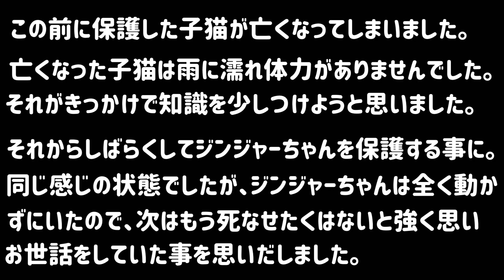可愛いキジトラちゃん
里親さんから写真や動画を頂きました。

★飼い猫、保護猫、野良猫、可愛い猫動画

をアップしていきます。

★収益化されたお金は、保護猫達、野良猫達

に使っています。

◎個人の保護活動の方、ボランティア団体さ

んに収益の一部を寄付しています。

【飼い猫達と保護猫達の紹介】

【飼い猫3匹】

★クロ♀★モモ♀

★マロン♂

【さくら猫2匹】

★レオ♂ ★リリィ♀

★ちびキジ♂去勢済み

★キジシロ♂去勢済み

【ロシアン親子】

★ロシアン母猫　リリース済

★キジシロ♂里親募集中

★キジトラ♀里親募集中

★キジシロ♀里親決定

★雪の日に保護した♀キジトラ